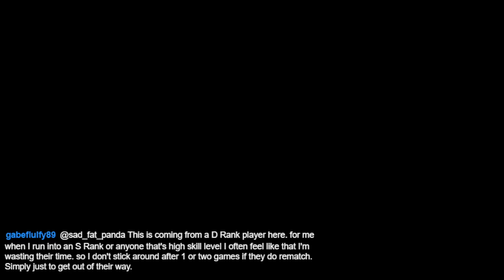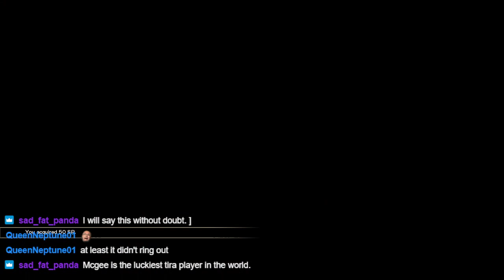SCVI Ranked [PC] Kazi vs IG: uniquemcgee1